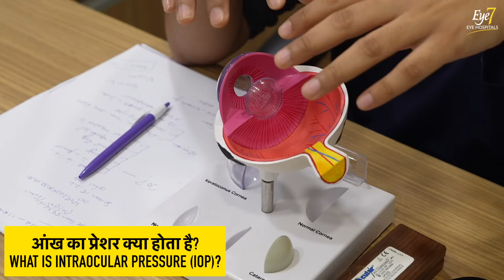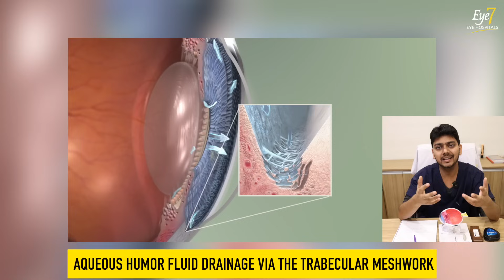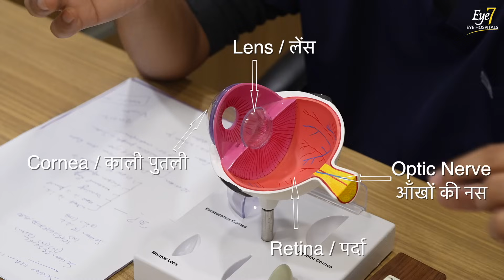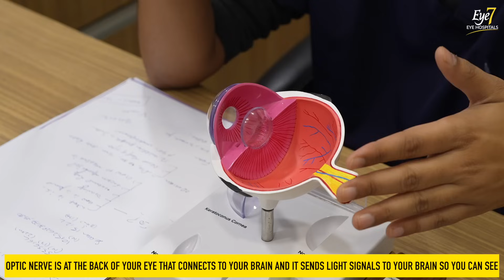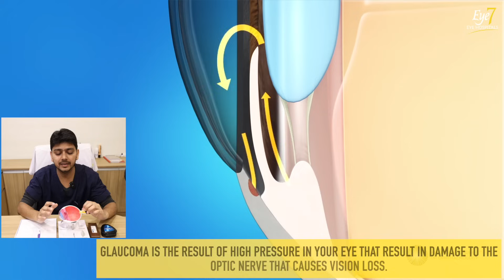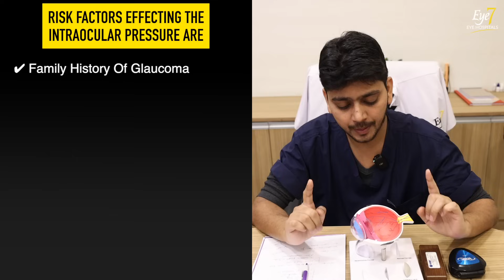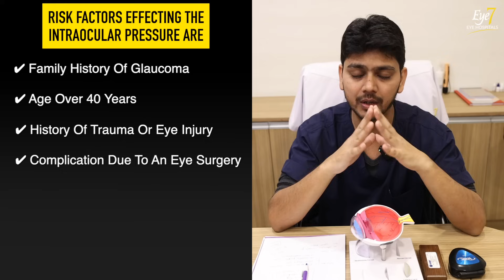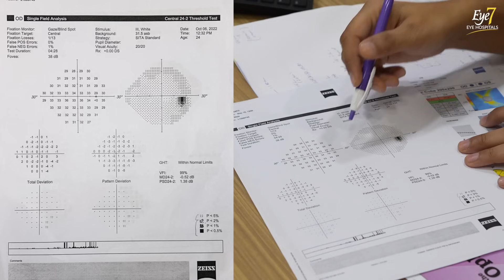Increased Eye Pressure can cause Permanent Blindness | All About Eye Pressure (IOP) and Glaucoma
In the video, Dr. Shanu Kumar Mittal (Glaucoma Consultant, Eye7 Eye Hospitals) explains about Intraocular Pressure (IOP) which is also commonly called 'Eye Pressure' and GLAUCOMA (काला मोतिया).

Glaucoma is a group of eye conditions that damage the optic nerve, the health of which is vital for good vision. This damage is often caused by abnormally high pressure in your eye.
Glaucoma is one of the leading causes of blindness for people over 60 years of age. It can occur at any age but is more common in older adults.

⏱️Time Stamps

0:00 Introduction- Eye Pressure
0:41 What is Eye Pressure?
2:53 Normal range of Eye Pressure?
4:02 What if Eye Pressure goes higher than the normal range?
7:26 What is Glaucoma (Kala Motiya)? How is it different from Cataract (Safed Motiya)?
8:37 Who is at risk of Increased Eye Pressure?
10:45 Symptoms of Increased Eye Pressure (Glaucoma)?
14:51 How to measure Eye Pressure?
17:13 Conclusion - Silent Thief of Vision